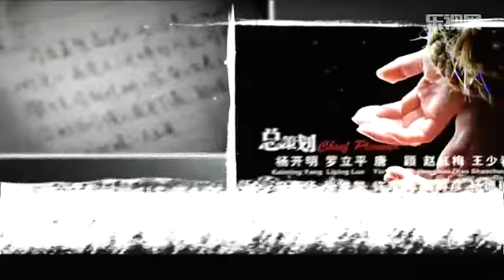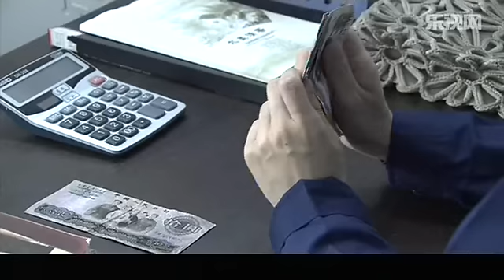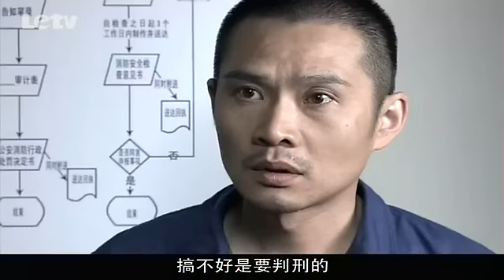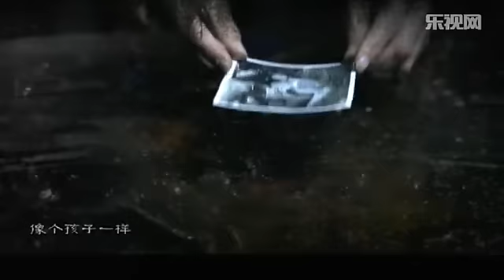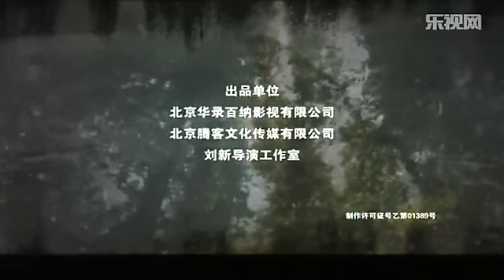《母親的戰爭》EP14 舊社會裏的新仇舊怨 薑鴻波/張少華/奚美娟郝平——家庭劇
《母親的戰爭》是一部講述八十年代家庭之間的故事，家庭內部的衝突與家庭之間的衝突通過親情、愛情的貫穿體現出八十年代中國的特點。
喜歡抗戰題材劇的觀眾可以關注華路百衲華語戰爭片電視劇頻道：
喜歡諜戰/警匪題材的觀眾可以關注華路百衲懸疑劇場
喜歡夫妻家庭題材的觀眾可以關注華錄百納家庭倫理愛情親情劇場：